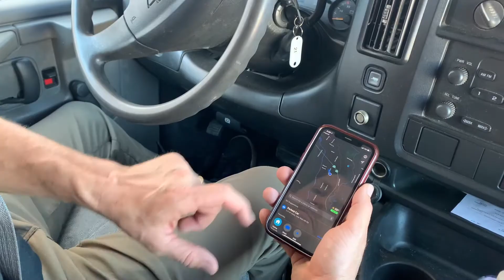WCFW Safety Training - Distracted Driving and Cell Phone Distraction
West Coast Fire and Water safety training on distracted driving and cell phone distraction.